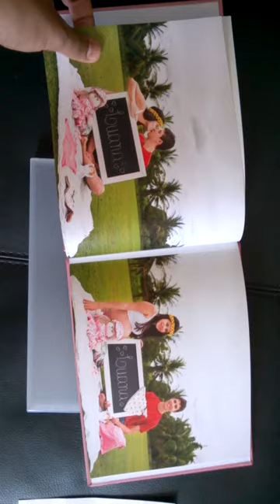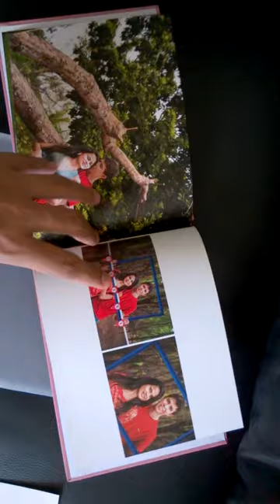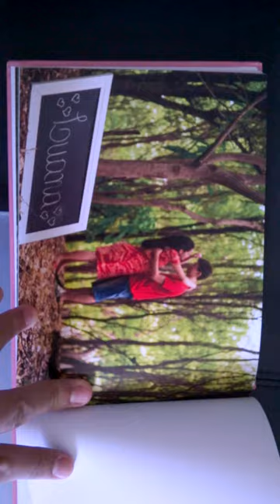Fotolivro clássico 15x21cm - Tia Penha Fotografia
Fotografia e Diagramação: Tia Penha Fotografia
Impressão: Digipix - tamanho 15x21 - clássico rosa